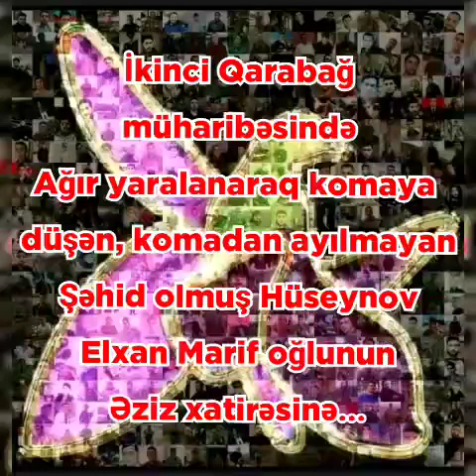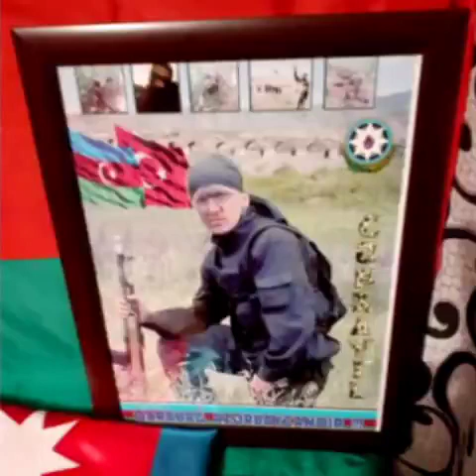Rəna Mərzili-Şəhid Hüseynov Elxan əziz xatirəsinə